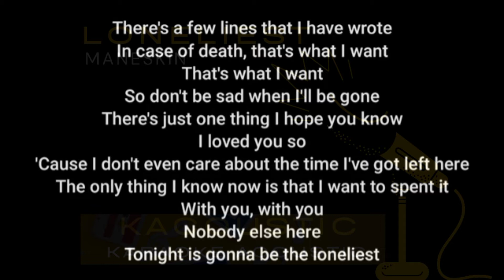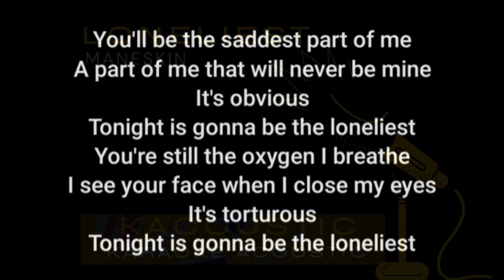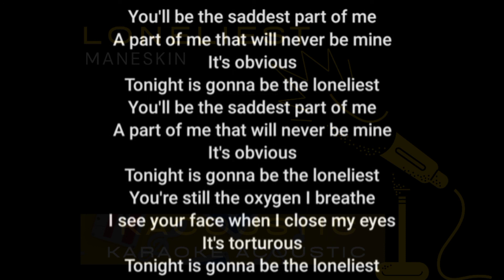The Loneliest (Acoustic Karaoke) - Maneskin